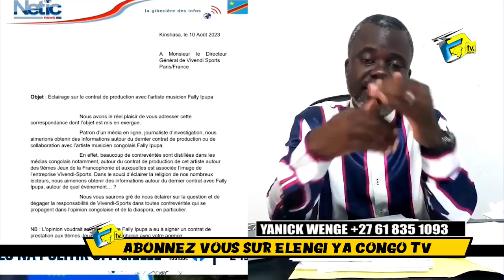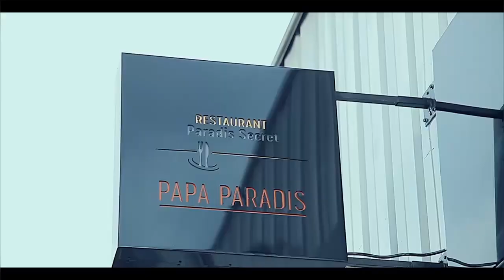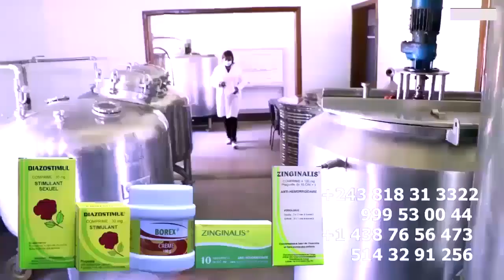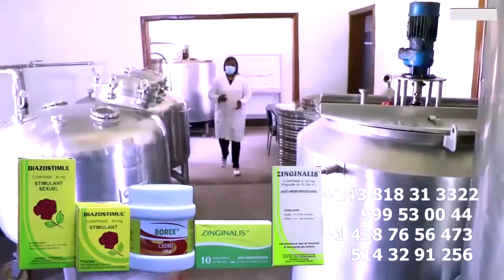LOKUTA Na MUSIQUE: ISRAEL MUTOMBO Rapport Ya VIVENDI FALLY IPUPA A Signa Contrat Té Victoire Ya GAUT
LOKUTA Na MUSIQUE: ISRAEL MUTOMBO Rapport Ya VIVENDI FALLY IPUPA A Signa Contrat Té Victoire Ya GAUTHIER SEY